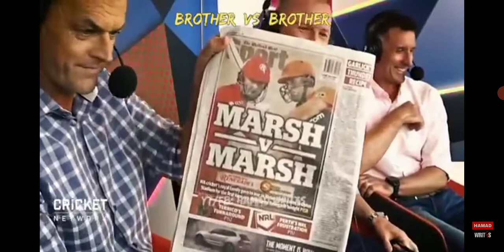Brother va Brother / Marsh vs Marsh